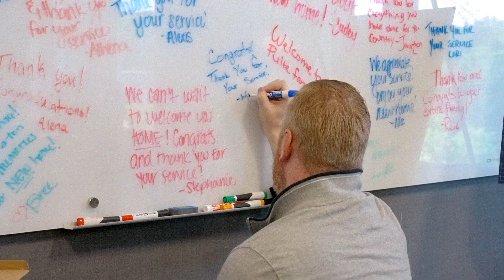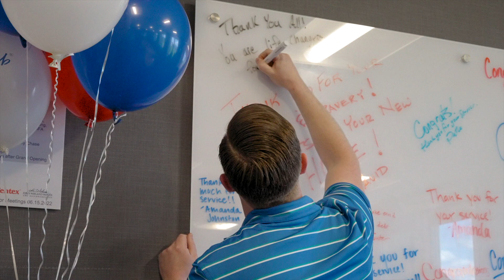Surprising U.S. Army Staff Sergeant Daniel Karafiat in Georgia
PulteGroup's Built to Honor® program recognizes and thanks returning military personnel who have been injured during their term of service by providing mortgage-free homes to veterans and their families.